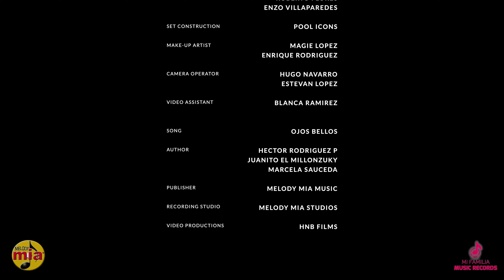Juanito El Millonzuki, Chaparro Chuacheneger, Marcela & Rocio La Dama De La Cumbia- Ojos Bellos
Productor del Tema
Compositor Y Dirección del video
Héctor Rodríguez P.